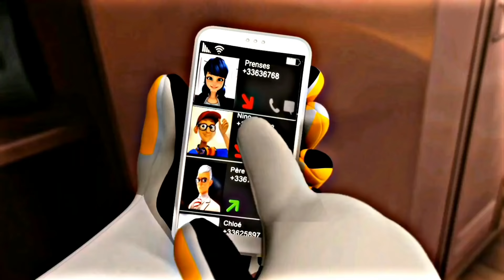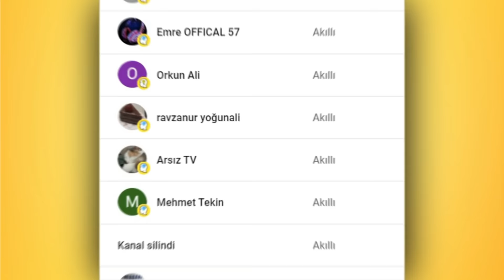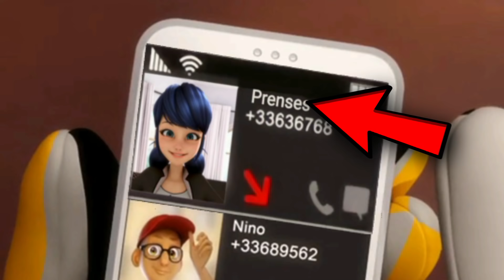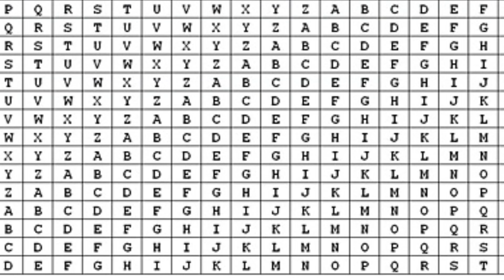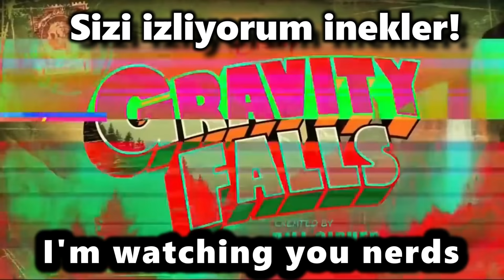EN KORKUNÇ ÇİZGİ FİLM DETAYLARI! 😱 Kimse Fark Etmedi!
Herkese selam!

Bu videomuzda, çizgi film izlerken KESİNLİKLE fark etmediğiniz detayları sizlere göstereceğiz!

GİZEM ve HEYECAN dolu bir video oldu gerçekten! Kesinlikle sonuna kadar izlemelisiniz!

Burayı okuyorsan güzel takipçim, seni seviyorum. (Okuyanlar yorumlara oha yazsın da bakalım kimler okuyor 😄)

-Bilgi Camiası

-video etiketleri-

çizgi filmlerin gerçek sonları,
çizgi filmlerin gerçek hikayeleri,
çizgi filmlerin son bölümleri,
çizgi filmlerin sonu,
çizgi filmlerin yasaklanan bölümleri,
çizgi filmlerin sonları,
çizgi filmlerin son bölümü,
çizgi filmlerin arkasındaki gerçekler,
çizgi filmlerin asıl hikayeleri,
çizgi filmlerin anlamları,
çizgi filmlerin bilinmeyen sonları,
çizgi filmlerin bilinmeyen gerçekleri,
çizgi filmlerin bilinçaltı mesajları berk coşkun,
çizgi filmlerin bilinmeyen,
çizgi filmlerin bölümleri,
çizgi filmlerin beklenmedik sonları,
çizgi filmlerin bilinmeyen sonu,
çizgi filmlerin bütün bölümleri,
bilgi camiası çizgi filmlerin gerçek sonları,
berk coşkun çizgi filmlerin bilinmeyen sonları,
bilgi camiası çizgi filmlerin son bölümü,
bilgi camiası çizgi filmlerin gerçek hikayeleri,
çizgi filmlerin çakmaları,
eski çizgi filmlerin sonları,
çizgi filmlerin final bölümleri,
çizgi filmlerin gerçek halleri,
çizgi filmlerin gerçek sonu,
çizgi filmlerin gerçek yüzleri,
çizgi filmlerin hataları
çizgi film sonları gumball,
çizgi film sonları berk coşkun,
çizgi film sonları onedio,
bunlar kaçmaz çizgi film sonları,
onur umur çizgi film sonları,
yasaklanan çizgi film sonları,
olumlu bak çizgi film sonları,
kimsenin bilmediği çizgi film sonları,
çizgi film sonları nasıl bitiyor,
çizgi filmleri sonları,
çizgi filmler ve sonları,
bilinmeyen çizgi film sonları,
berk coşkun çizgi film sonları,
çizgi filmler sonları,
herşey dahil çizgi film sonları,
en iyi çizgi film sonları,
çizgi film gerçekleri ve sonları,
çizgi film karakterlerinin
yasaklanmış bölümleri,
esrarengiz kasaba yasaklanmış bölümler,
pokemon yasaklanmış bölümler,
çizgi filmlerin yasaklanmış bölümleri,
teletabiler'in yasaklanmış bölümü,
gumball yasaklanmış bölüm,
gumball yasaklanmış bölümler,
teletabiler yasaklanmış bölüm,
yasaklanmış 10 bölüm,
esrarengiz kasaba yasaklanmış bölüm izle,
esrarengiz kasabanın yasaklanmış bölümü,
mucize uğur böceği gizemleri
esrarengiz kasaba gizemler,
esrarengiz kasaba gizemli ve açıklanamaz maceralar,
esrarengiz kasaba gizemli,
esrarengiz kasaba gizemli olaylar,
esrarengiz kasaba gizemi,
esrarengiz kasaba gizemli kulübe,
esrarengiz kasaba gizemli şeyler,
esrarengiz kasaba gizem dağı,
esrarengiz kasaba gizem rehberi,
esrarengiz kasaba gizemli market,
esrarengiz kasaba gizemli ajanda,
esrarengiz kasaba gizemli kulübe çizimi,
esrarengiz kasaba gizemli dükkan,
esrarengiz kasaba gizemli şeyler hazinesi,
esrarengiz kasaba northwest konağı gizemi kısım 1,
esrarengiz kasaba northwest konağı gizemi kısım 6,
esrarengiz kasaba northwest konağı gizemi kısım 4,
esrarengiz kasaba soos gizemi,
esrarengiz kasaba northwest konağı gizemi kısım 5,
esrarengiz kasaba gizemli mumya müzesi,
esrarengiz kasaba northwest malikanesi gizemi full izle,
esrarengiz kasaba gizemli oda,
esrarengiz kasabanın gizemli olayları,
esrarengiz kasaba gizemli posta kutusu,
esrarengiz kasaba 10 gizem,
esrarengiz kasaba günlük 2 gizemleri türkçe
esrarengiz kasaba detaylar
gumball palyaço detayları
istanbul muhafızları atatürk imzası,
istanbul muhafızları atatürk imzası bölümü,
istanbul muhafızları atatürk hakaret
mucize uğur böceği risk bölümü,
mucize ugur bocegi ile karakedi risk,
mucize uğur böceği ile kara kedi risk bölümü,
mucize uğur böceği ile kara kedi risk fragman,
mucize uğur böceği ile kara kedi risk bölümü türkçe,
mucize uğur böceği ile kara kedi risk bölümü fragman,
mucize uğur böceği ile kara kedi risk bölümü ne zaman,
mucize uğur böceği ile kara kedi risk bölümü türkçe altyazılı,
mucize uğur böceği ile kara kedi 4. sezon risk bölümü,
mucize uğur böceği ile kara kedi risk tam bölüm,
mucize uğur böceği ile kara kedi 4. sezon risk,
mucize uğur böceği ile kara kedi 4. sezon risk fragman,
mucize uğur böceği ile kara kedi 4. sezon risk izle